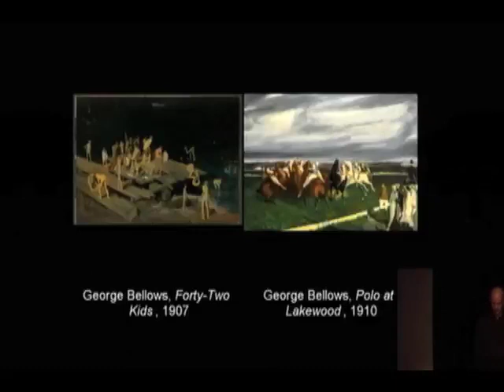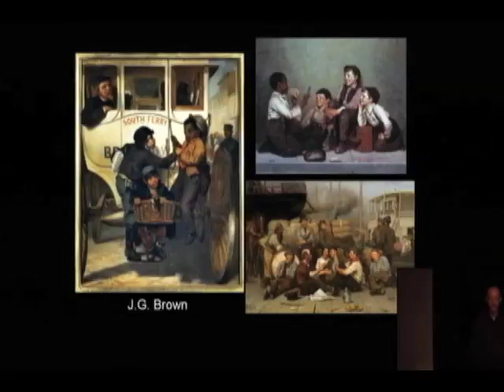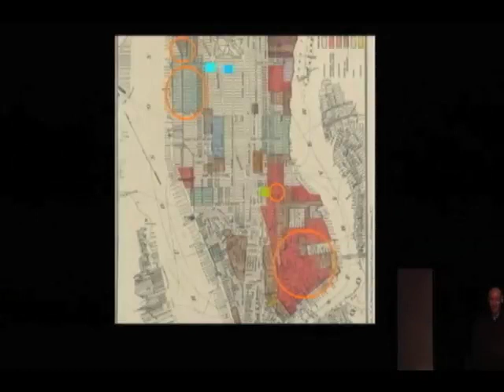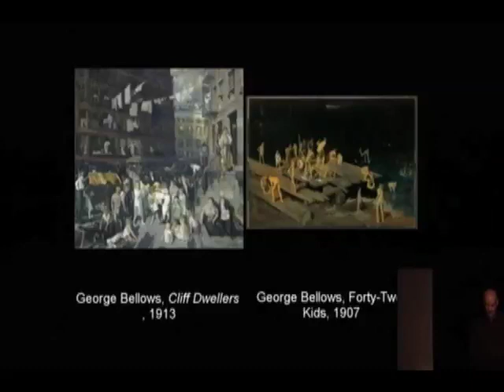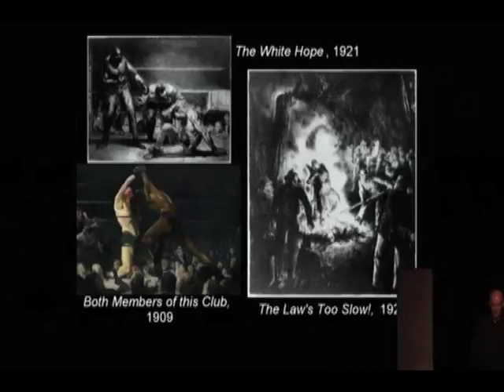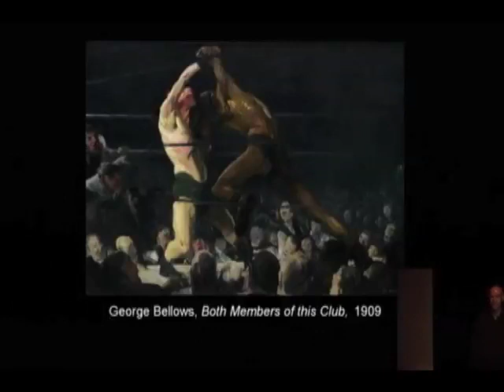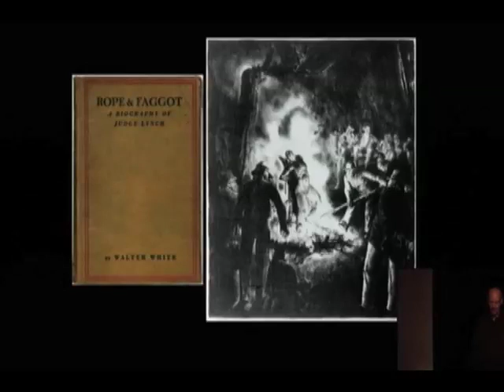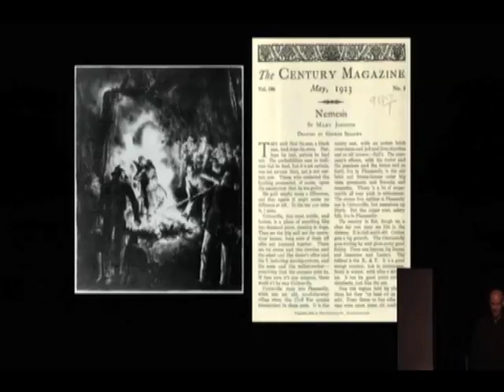George Bellows and the Complication of Race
Presentation by Martin Berger, Professor of History of Art and Visual Culture, University of California, Santa Cruz

Presented at Columbus Museum of Art during the Bellows Revisited, the 7th Annual Art of Concern Symposium, November 7-9, 2013.

This symposium is made possible through support from the Terra Foundation for American Art.